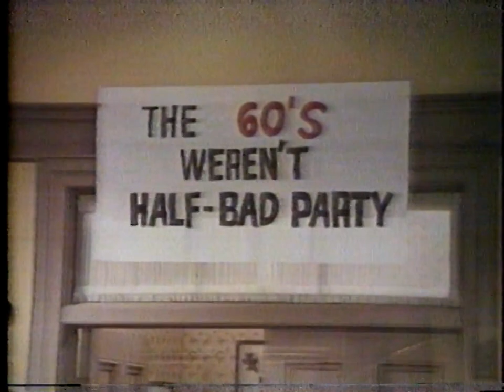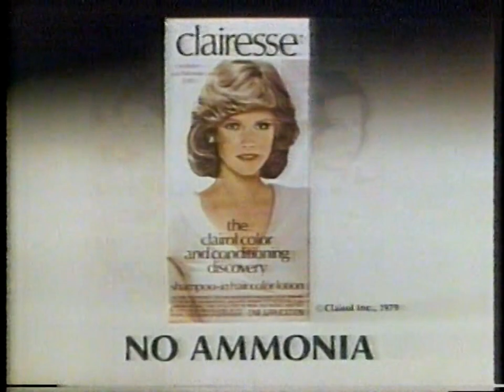Brothers and Sisters- rare 1979 sitcom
Like Delta House, this was another quick cash-in on the success of "Animal House" but without any of the R-rated content. The batch of tapes I got this in seemed to have been taped by a fan of Bing Crosby- his daughter Mary is in this. Some commercials are cut but the one in the middle survived; notice that the NBC News Update that aired afterwards seems to have had their screen mistakenly filled with video noise but the recording was cut off after less than a second of that.